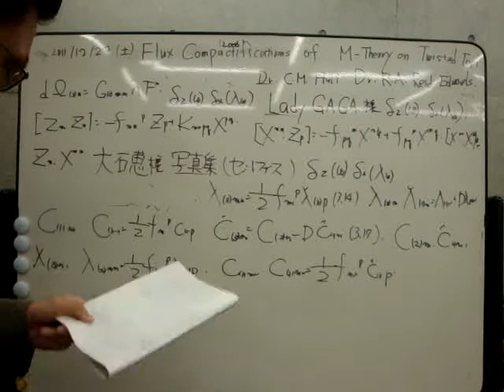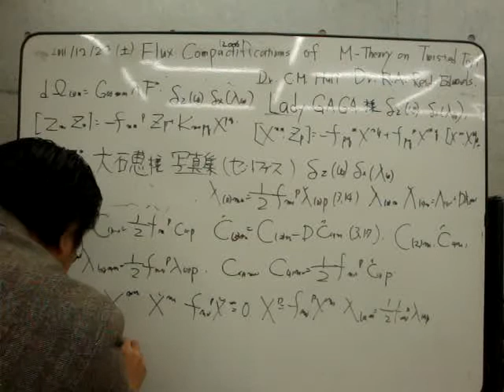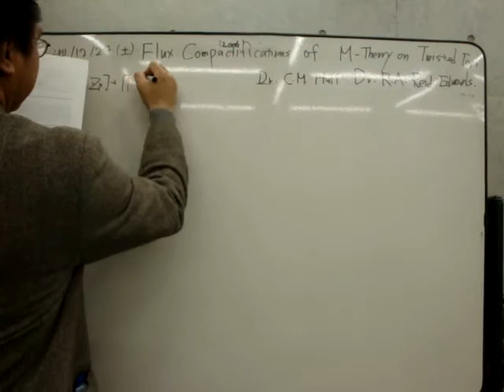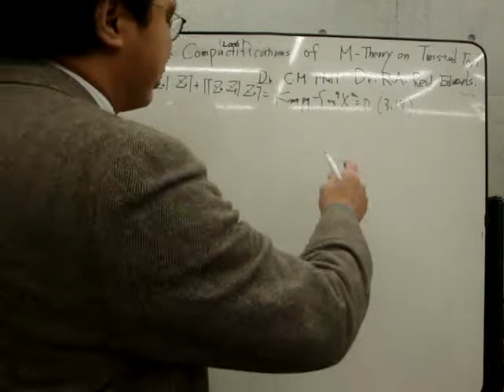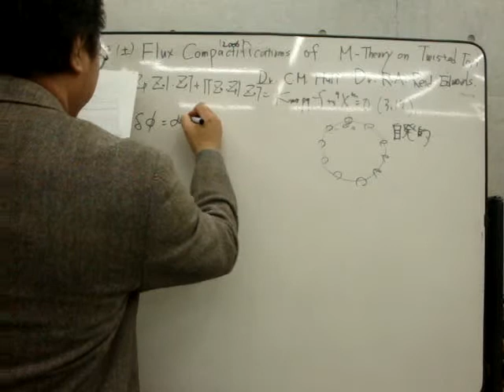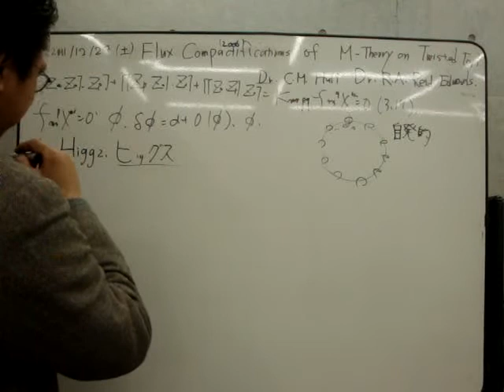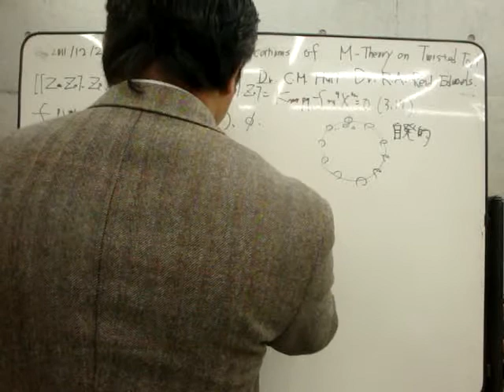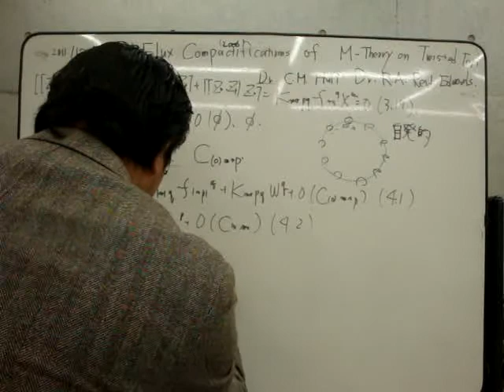Flux Compactifications of M-Theory on Twisted Tori Authors: Dr.C.M. Hull, MOV04181.MPG